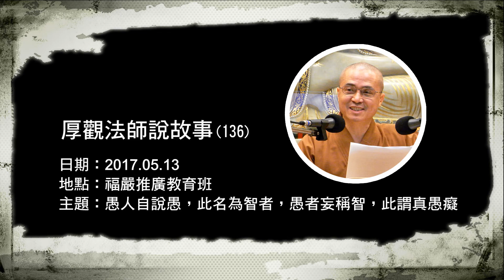B136 厚觀法師說故事｜20170513 愚人自說愚，此名為智者，愚者妄稱智，此謂真愚癡